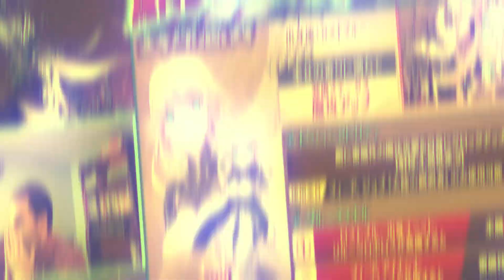Noticias del alquimista #128 [2° Parte]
Bienvenidos de nuevo al canal de Andrew54 y esta vez, continuando con la segunda parte de esta edición de noticias semanales en el canal. Espero lo disfruten, comenten y compartan XD

*Información sobre Phantom of The Kill/About Phantom of The Kill:
Grupo de Facebook para jugadores tanto novatos como veteranos/Facebook group for both novice and veteran players